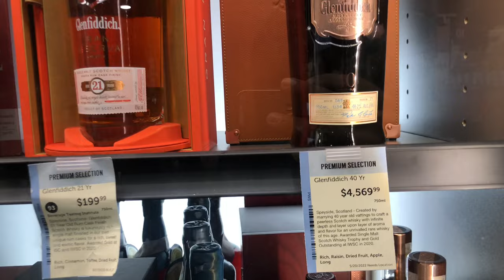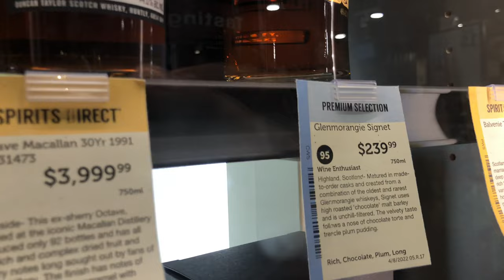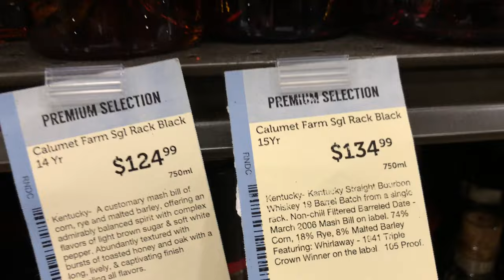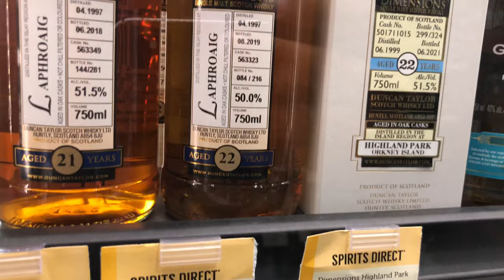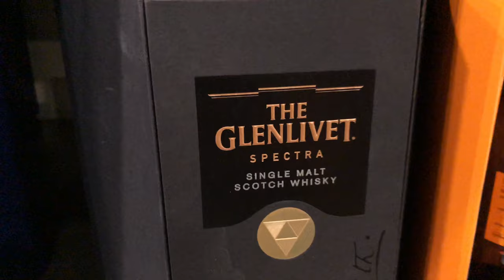2022 HIDE & SEEK WHISKEY HUNT!! ARE YOU KIDDING ME?!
Unreal!!!🇺🇸🥃

Wouldn’t have expected this today.

CHEERS HOPE YOU ALL ENJOY!🥃💀🤘🏾